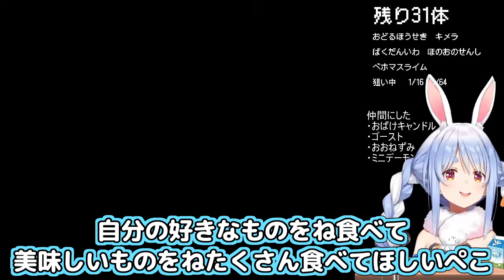深夜に甘いものを食べて謎理論を展開する兎田ぺこら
【ドラクエ35周年記念】モンスター35体仲間にする！！！ぺこ！【ホロライブ/兎田ぺこら】